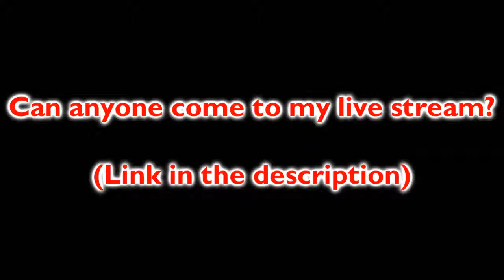My Live Stream Question Message To My TKC Logo Editing Members and TVC1530 (Link in the desc)